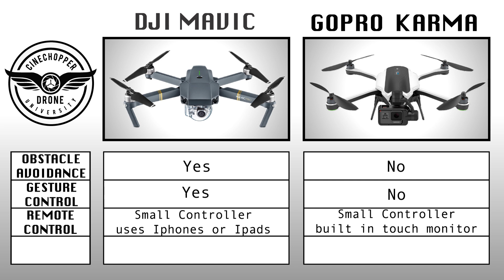DJI Mavic vs GoPro Karma Side by Side feature COMPARISON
Please let us know if you have any question about the DJI Mavic or the Gopro Karma. These are the current hottest drones and we want to help you find out if it's a good fit for you before you make the investment.

All information given is based off of information found and from first hand experience.